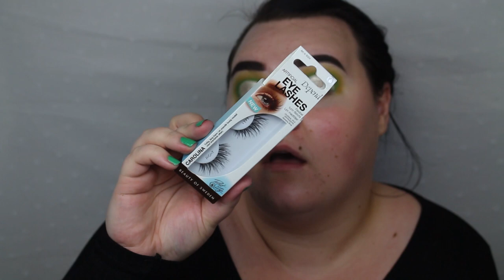SMINKAR MIG MED SMINK UNDER 100 KR STYCK 💰💰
Idag sminkar jag mig med smink som kostar UNDER 100 KR STYCK - Helt sjukt! Jag vet att ni älskar när jag pratar om mer budget produkter och ni har efterfrågat mer tutorials så jag bestämde mig för att göra en sminkvideo och kombinera dem två. Detta är alltså ett grönt cut crease med SMINK UNDER 100 KR! HUR BRA? Alla saker är länkade här nere!